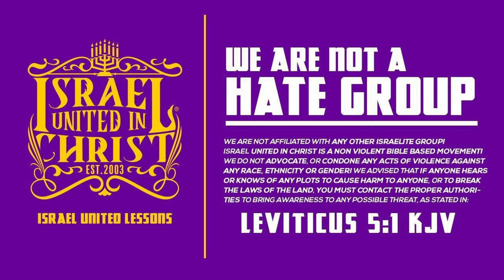Who Am I Black Or White???